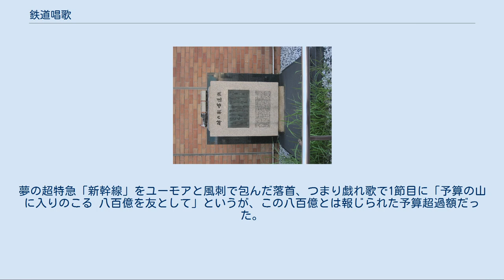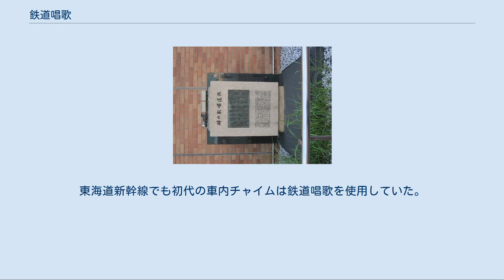鉄道唱歌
大和田建樹直筆『鉄道唱歌』東海道篇の第1番の歌詞。
新橋駅汐留口前に設置されている『鉄道唱歌の碑』の銘板。
 『鉄道唱歌』（てつどうしょうか）は、明治時代に作詞された唱歌。
全5集・334番（1962年に発見された「北海道唱歌」や大和田建樹の郷里を歌った「伊予鉄道唱歌」を本編に含め、全6集・374番、または、全7集・399番とする説もある）。
第1集東海道編第1番の歌詞である、「汽笛一声新橋を はや我汽車は離れたり……」は広く知られている。
 長らく日本一歌詞が長い歌だったが、1987年に発表された「石坂まさを一人旅して─全国我が町音頭」（県別編・市町村編合わせて3355番）に記録を大幅に塗り替えられた。
カラオケでは鉄道唱歌第一集66番をすべて歌うことができ、その曲長は28分40秒(DAM)であり、カラオケで収録されている歌としては有数の長さを誇る。
発売されたCDとしてはボニージャックスが334番全集（北海道編は含まない）、キドブラザーズが省略せずに399番を収録したCD集がある（他に山陰鉄道唱歌、中央線鉄道唱歌がある）。
 大阪の出版社「昇文館」を主宰する市田元蔵が企画し、大和田建樹に作詞を、多梅稚と上真行に作曲を依頼したことから「鉄道唱歌」は誕生した。
しかし、昇文館の経営状態はすでに悪化していた。
1900年5月10日に第1集東海道篇を発売したものの、印刷部数はわずか3,000部であり、宣伝資金もなかったために、ほとんど売れないまま、昇文館は倒産した。
 この「鉄道唱歌」の版権を市田から買収したのが、大阪で楽器店（現在の三木楽器）を営んでいた三木佐助である。
江戸時代より「往来物」と呼ばれる宿場町を覚える歌や、鉄道開業後に「レールエ節」と呼ばれる鉄道沿線を紹介する歌が存在したため、鉄道路線網が形成されるに従って、それら路線の沿線を歌った書籍の販売の着想を得たと言われている。
第1集東海道篇は1900年に『地理教育 鉄道唱歌 第一集』のタイトルで三木によって再度出版され、楽団を乗せた列車を走らせるなどの奇抜な広告戦略の効果もあって大流行した。
さらに、この年の年末までに第5集までが発表された。
詞はいずれも大和田建樹によるもので、曲は第1集・第2集が多梅稚と上真行、第3集が多梅稚と田村虎蔵（奥好義が本来作曲予定だったが締め切りに間に合わなかったため多梅稚の曲で穴埋め）、第4集が納所辨次郎と吉田信太、第5集は多梅稚が2種といったように、各曲に2つずつつけられた。
これは「鉄道唱歌」が書籍の形式で販売されたので、「読者に好きな方を歌ってもらおう」という、最初の企画者・市田元蔵のアイディアだったといわれている。
だが第1集から第3集、そして第5集の曲の1つであった多梅稚のそれが、抒情的な上真行の曲よりも、ヨナ抜き音階のピョンコ節でメロディーが覚えやすく、余りにもテンポがよく旅情がそそられるといった事情のためか広く歌われるようになって、他の方の曲はほとんど歌われなくなってしまった。
現在知られているのはもちろん多梅稚の曲である。
多梅稚の作曲に依らない第4集も、この曲で歌われることが多い。
ちなみにテンポ良く聞こえるのは歌詞が7音、5音、7音、5音、7音、5音、7音、5音となっているのも要因の一つである。
 異説として、最初から三木の企画だったとする説、無名の一青年の詞を買い取り大和田が補筆したとの説がある。
三木は、街頭で手風琴に合わせて演歌師が歌う哀愁を帯びたメロディーを耳にして鉄道旅行歌のアイデアを閃き、作詞を大和田に依頼する。
その際、参考に横江鉄石の『東海道汽車の旅』と無名作家の歌詞を大和田に差し出すが「物足りない作品ですね。表現も硬くて暗い」と言って返されたとしている。
 「鉄道唱歌」の書籍は大正初期までの20年間に総計2000万部を売ったという。
 タイトルに「地理教育」と付けられている背景として、当時の音楽教育の一環として歌による知識の習得という方針があり、版元はこの方針に乗って鉄道唱歌の販売数を増やす意図があったようである。
本歌の発表直後から全国各地で郷土版が多く製作された。
膨大な詞の中に沿線の地理や歴史、民話や伝説、名産品の紹介を織り込んだこの曲は、大人の間でも人気となった。
 なお、東京都千代田区の交通博物館（2006年5月閉館）には、大和田直筆の鉄道唱歌第1番の歌詞が飾られており、同館の最終営業日の閉館...